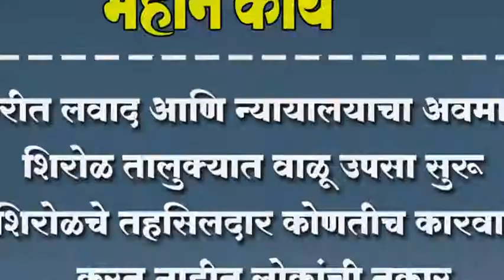हरीत लवाद आणि न्यायालयाचा अवमान ; शिरोळ तालुक्यात वाळू उपसा सुरू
हरीत लवाद आणि न्यायालयाचा अवमान ; शिरोळ तालुक्यात वाळू उपसा सुरू ;  शिरोळचे तहसिलदार कोणतीच कारवाई करत नाहीत लोकांची तक्रार